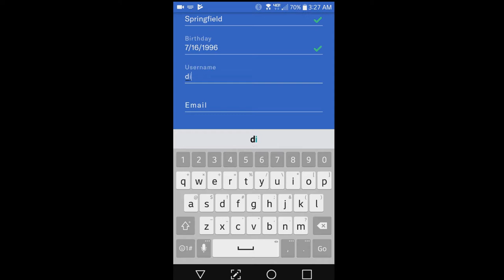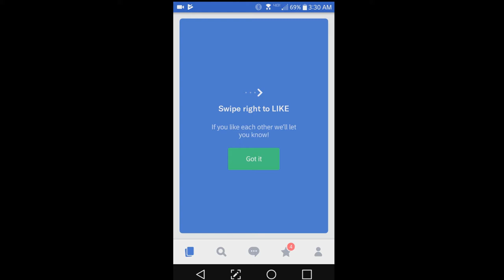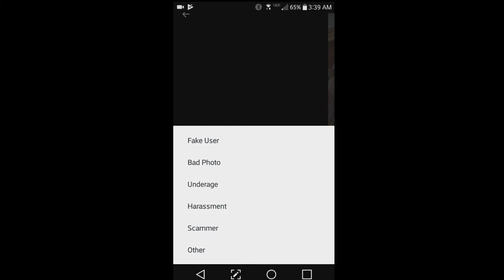Lonely Guy Tries OkCupid